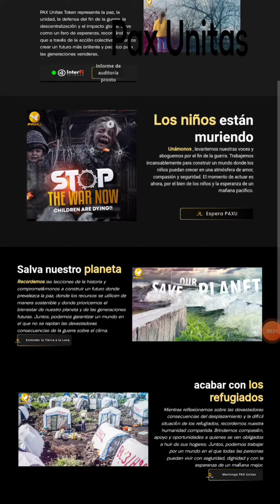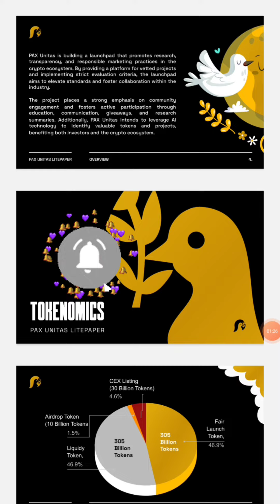AIRDROP PROYECTO CONTRA LA GUERRA 💪💪 VAMOS APOYAR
Partners Binance Pinksale Dexview
Enlace de registro 👇 necesitas cuenta en binance para verificarte en el airDrop . Y colocar dirección USDT ERC20 BINANCE

PAX Unitas es un token descentralizado creado con el noble propósito de abogar por el fin de la guerra. Mientras el mundo lidia con conflictos y divisiones, PAX Unitas se erige como un símbolo de unidad, armonía y el deseo colectivo de un mundo pacífico.
Q3 2023

 • Desarrollar un marco sólido y modelos de IA para evaluar proyectos potenciales en la plataforma de lanzamiento.
 •Llevar a cabo una diligencia debida exhaustiva en los proyectos, incluidos los antecedentes del equipo, la tecnología y
 alineación con los valores del proyecto.  -Establecer criterios de evaluación y puntuación transparentes |  sistema para garantizar que se presenten proyectos de alta calidad
 Q4 2023
 -Implementar el sistema Airdrop colateralizado para prevenir
 Airdrops de baja calidad y sin liquidez.  Desarrolle el sistema de lista blanca garantizada para verificar la autenticidad de las direcciones incluidas en la lista blanca y evitar estafas.
 -Garantizar que los propietarios de proyectos proporcionen liquidez adecuada a |  compensar a los participantes del lanzamiento aéreo o correr el riesgo de perder su garantía.
 Q1 2024
 Asignar recursos para entrenar modelos de inteligencia artificial para investigar e identificar proyectos de gemas.
 Recopile y procese datos de varias fuentes para mejorar la comprensión de los proyectos exitosos por parte de AI.
 Perfeccione continuamente los algoritmos y la puntuación de Al |  sistema para mejorar la precisión y la fiabilidad.
 2T 2024
 Cree y lance PAXU Launchpad, proporcionando una plataforma para que los proyectos muestren su potencial.
 -Desarrolle una interfaz fácil de usar para que los propietarios de proyectos envíen propuestas y los inversores exploren Y participen en las ventas de tokens.
 Implemente medidas de seguridad rigurosas y realice auditorías para garantizar la integridad de la plataforma de lanzamiento.